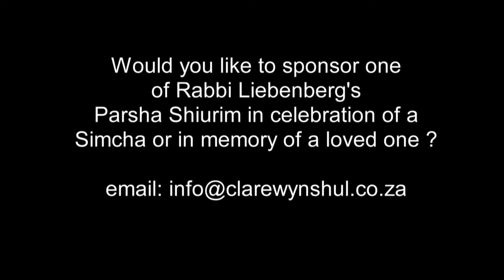Shabbat Shuva (Vayelech) 5780/2019 - God Wants Your Heart